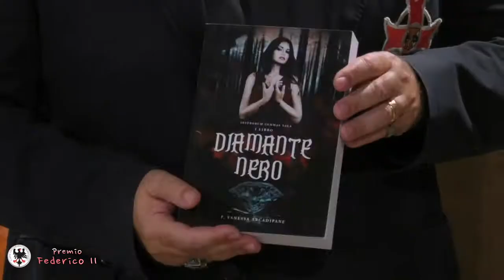Premio Federico II - Vanessa Arcadipane